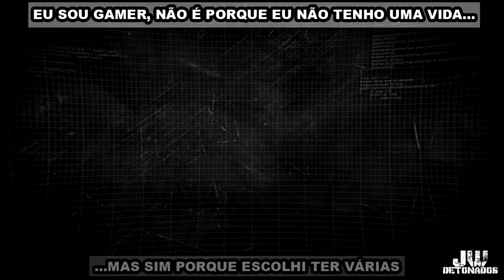PC │ TMNT : SHREDDER'S REVENGE #15 [ ESCONDERIJO EM OUTRO MUNDO ] ((1080p60))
CHAVE ALEATÓRIA:
f02fc18e-cc76-4aa4-baab-14676bc52bb9

Kwai:
JWDETONADOS